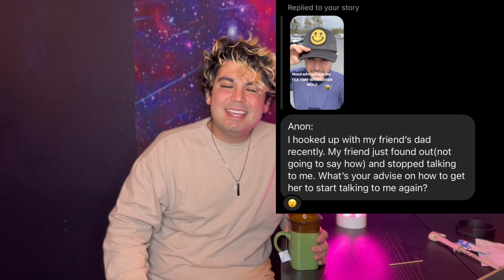HOOKED UP WITH BFS DAD?!? TEA TIME WITH DEREK WOLF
Find me and my music on Instagram @KingAfsheen

Special thanks to all my friends who submitted TEA on Instagram